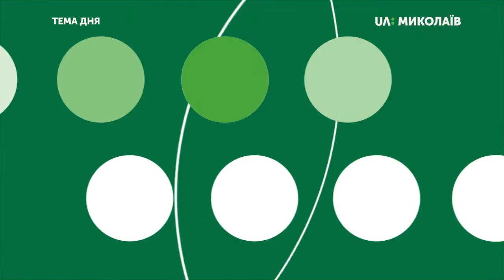Тема дня: Якість освіти (ТЕЗА)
21 жовтня програма «Тема дня» була присвячена якості освіти.  У жовтні в Україні завершується останній етап сертифікації вчителів. Це один з напрямків роботи Державної служби якості освіти. Що сприяє покращанню якості світи і як контролюється цей процес?, – розповіла начальниця управління Державної служби якості світи у Миколаївській області Тетяна Голубченко
Повний випуск програми «Тема дня: Якість освіти» Ви можете переглянути за посиланням: